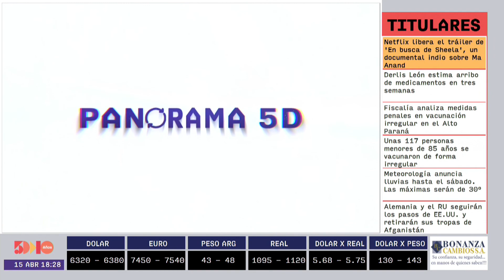Leticia Cosp | Panorama 5D | 5días TV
Programa emitido el día Jueves 15 de abril.

Invitado del día:
- Leticia Cosp  (Productora de 3 Palos)

Tema:
- Obra que rompe con los estereotipos del género femenino